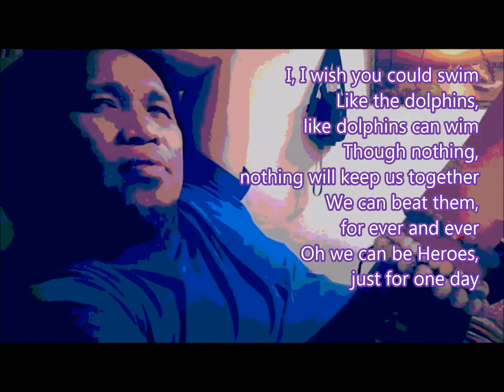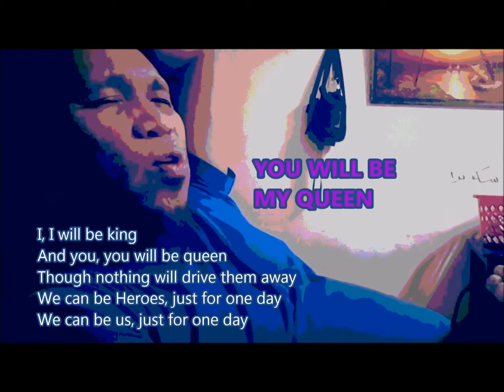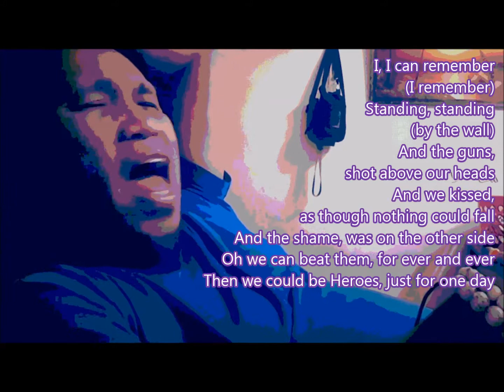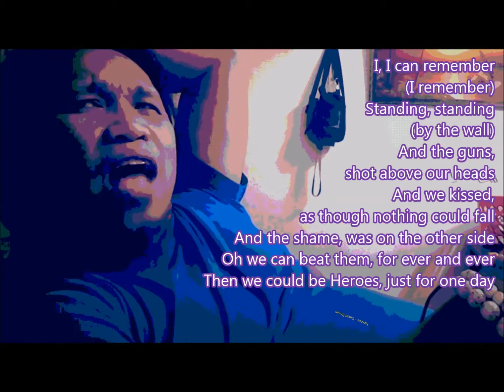Heroes - David Bowie (video karaoke cover)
Heroes - Bowie's short version karaoke cover...

This song tells the story of a German couple who are so determined to be together that they meet every day under a gun turret on The Berlin Wall.

A song by English singer-songwriter David Bowie. It was co-written by Bowie and Brian Eno, produced by Bowie and Tony Visconti, and recorded in July and August 1977 at Hansa Studio by the Wall. It was released on 23 September 1977 as the lead single from his 12th studio album of the same name, backed with the song "V-2 Schneider". A product of Bowie's "Berlin" period, the track was not a huge hit in the United Kingdom or the United States after its release, but it has since become one of his signature songs. In January 2016, following Bowie's death, the song reached a new peak of number 12 in the UK Singles Chart. "'Heroes'" has been cited as Bowie's second-most covered song after "Rebel Rebel".

Inspired by the sight of Bowie's producer-engineer Tony Visconti embracing his lover by the Berlin Wall, the song tells the story of two lovers, one from East and one from West Berlin. Bowie's performance of "'Heroes'" on 6 June 1987, at the German Reichstag in West Berlin has been considered a catalyst to the later fall of the Berlin Wall. Following his death in January 2016, the German government thanked Bowie for "helping to bring down the Wall", adding "you are now among Heroes".

"'Heroes'" has received numerous accolades since its release, including inclusion on lists of the greatest songs of all time; Rolling Stone named the song the 46th greatest ever, and NME named it the 15th greatest. Bowie scholar David Buckley has written that "'Heroes'" "is perhaps pop's definitive statement of the potential triumph of the human spirit over adversity".

David Bowie was recording a new album in Berlin, Germany when he wrote this song. Apparently, he saw, looking out of the recording studio window, a man and woman getting intimate on the infamous Berlin wall. The Berlin wall was heavily guarded, hence "The guns shot over our heads".

Bowie sings two distinctly different versions, one short and one long. The short version of the song, unfortunately, eliminates the ambiguity of the long version, not to mention that it diminishes its effect musically because in the long version Bowie starts the first couple of verses very softly, which makes the whole song a crescendo where at the end he is shouting at the top of his lungs.

The song title is a reference to the 1975 track "Hero" by German krautrock band Neu!,[8] whom Bowie and Eno admired. It was one of the early tracks recorded during the album sessions but remained instrumental until towards the end of production. The quotation marks in the title of the song, a deliberate affectation, were designed to impart an ironic quality on the otherwise romantic or triumphant words and music.

Bowie said that the "plodding tempo and rhythm" were inspired by the Velvet Underground.